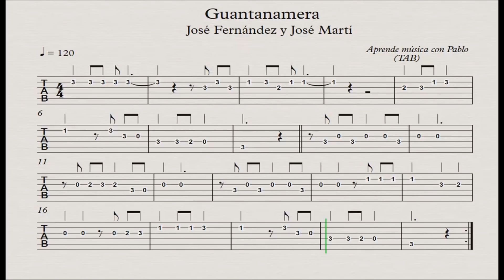GUANTANAMERA: TAB (guitarra...) (tablatura con playback)